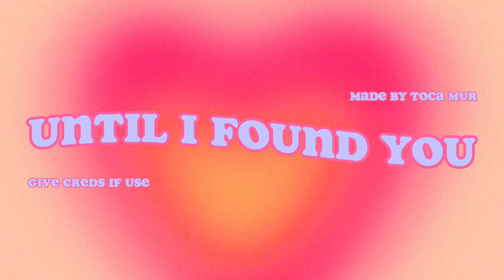Audio edit! *free to use with credits* 🫶🏻🤪🫧💅🏼💕🎶